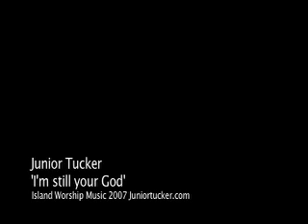I'm still your God (live) - Junior Tucker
live performance of 'Im still you God' from the "Victory - Worship from the Islands II' album